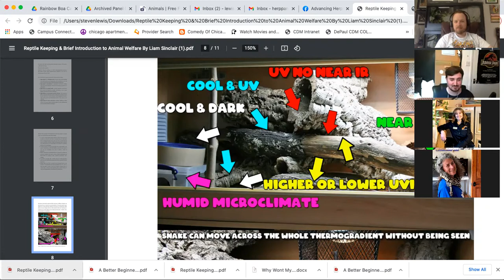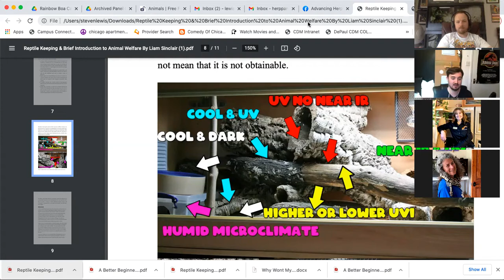A Better Care Sheet For Snakes: A Discussion With Liam Sinclair of Reptiles And Research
If you're a member of the AHH Facebook group (If you're not... why not?) You can check out Liam's file on welfare

If you're on the advancing herpetological husbandry facebook group, you've probably seen Liam's videos and his comments. I always enjoy my conversations with him and his insight to providing better welfare for our pet snakes. In this conversation, I sit down with Liam from the other side of the world and we discuss making a better care guide for snake husbandry.

The goal is that when new people come into the hobby, they will do so with welfare at the front of their mind, and not something they learn about after years of already keeping reptiles.